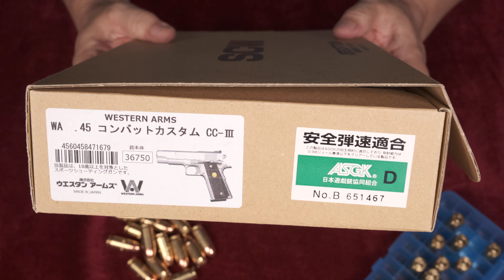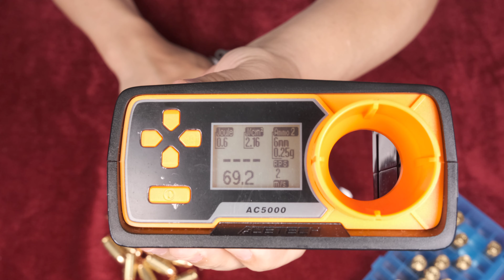.45 COMBAT CSTOM CC-Ⅲ / ウェスタンアームズ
◆初速・重量測定、試射結果、グリップ内ウェイト確認など